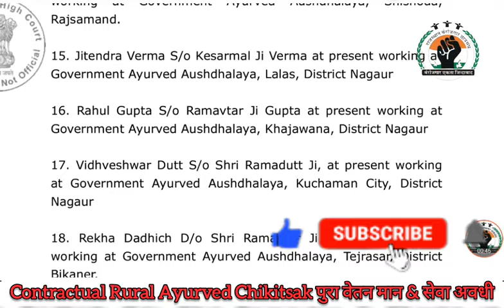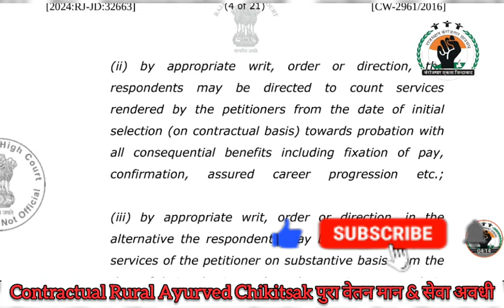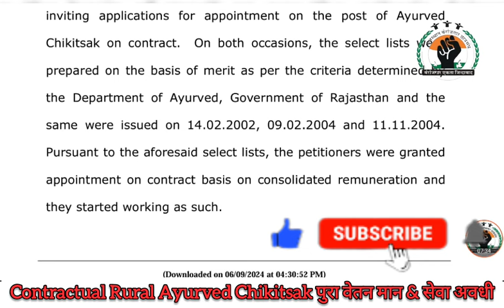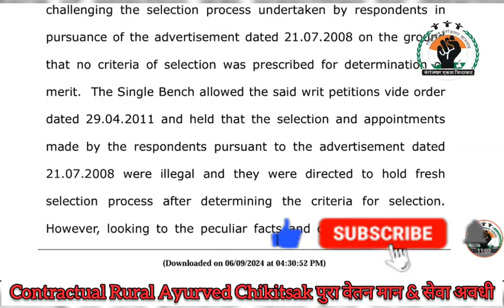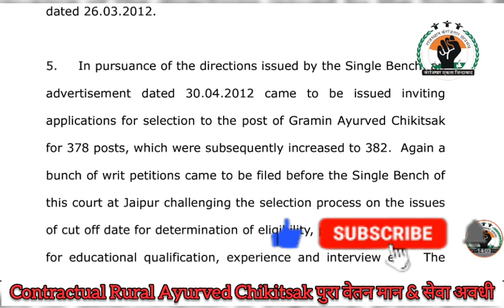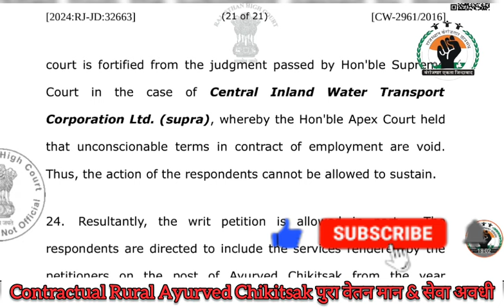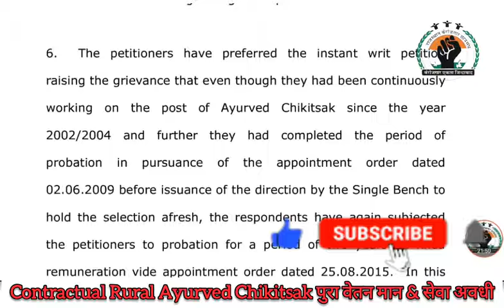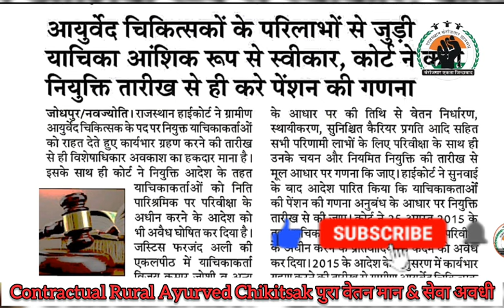संविदा कार्मिक की Contract Period गणना & Probation मे पूर्ण Salary देने के High Court Order जारी